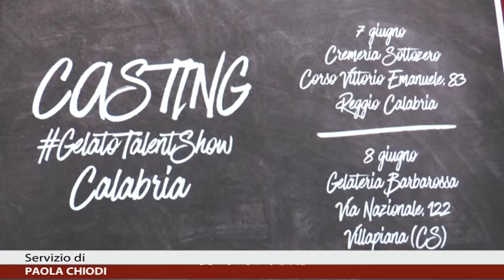Calabria News 24 Informa delle ore 18:00 del 16/06/2017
- Celico (CS): Comitato Ambientale Presilano organizza nuovo incontro con Oliverio;
- Catanzaro: Tappa carovana della giustizia del partito radicale;
- Cosenza: Nuovo piano di manutenzione per crisi idrica;
- Calabria: Prima regione italiana per numero di agriturismi in spiaggia;
- Villapiana (CS): Casting per talent sul gelato artigianale;
- Cosenza: Ci si prepara per il lungofiume Boulevard.
- Ospite in studio Paolo Palma portavoce Associazioni insieme per i centri storici "Prima che tutto crolli"